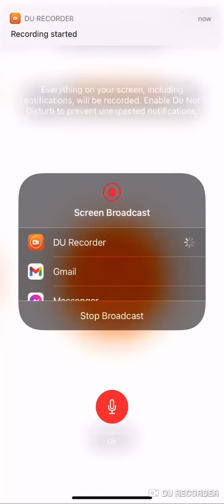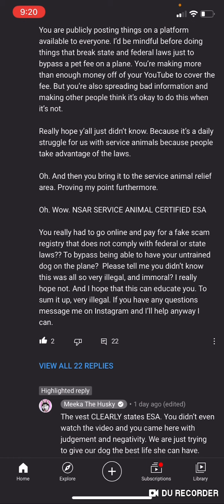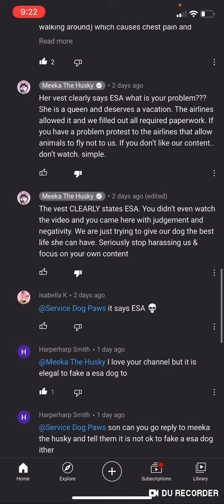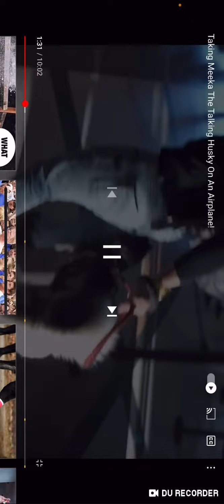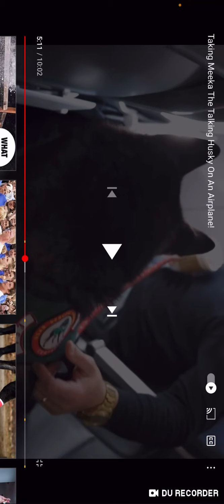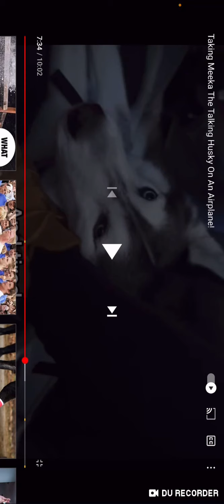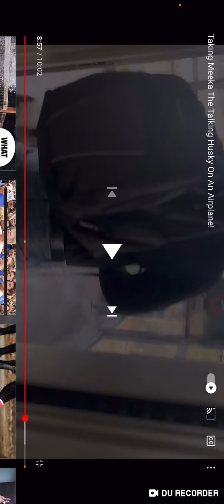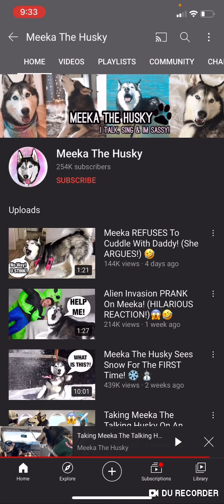Meeka FAKE SERVICE DOG ON AIRPLANE✈️ Ep.1